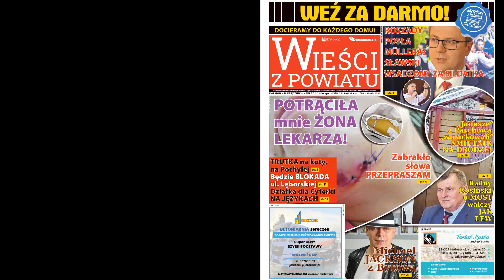Ukradła 2 piwa, wpadła i chociaż obiecała, pieniędzy NIE ODDAŁA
Właścicielka Żabki przy ul. Wojska Polskiego w Bytowie wciąż zmaga się ze złodziejami. Było już kilka publikacji na ten temat. Zgodnie z obietnicą, każdy złodziej “ląduje” na portalu
Tym razem sytuacja jest jasna. Kobieta, która ukradła 2 piwa jest znana obsłudze sklepu. Wszak.. kiedyś chciała tam pracować.
- Kasjerka do niej napisała. Odpisała na drugi dzień, że przyniesie pieniądze i przeprasza, ale ani jej, ani pieniędzy nie widzieliśmy - mówi ajentka Żabki na ul. Wojska Polskiego. - Chcemy żeby miała nauczkę i wiedziała, że nie ujdzie jej to na sucho.